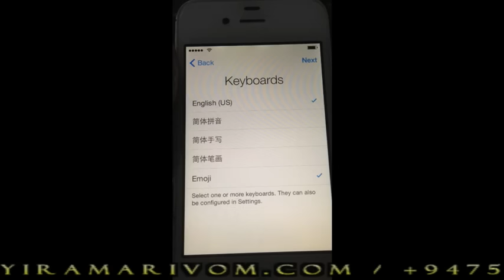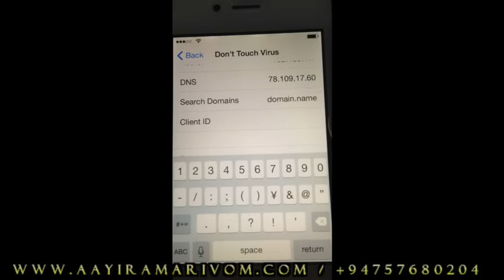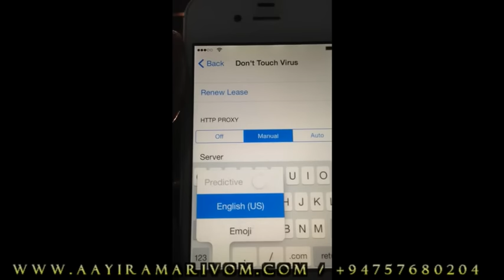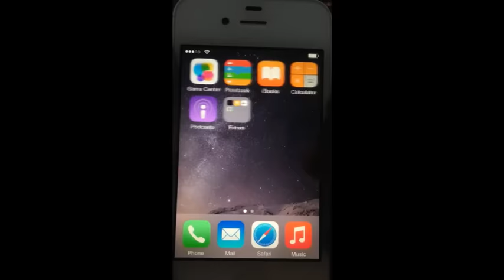iCloud Remover - Tamil Video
அஸ்ஸலாமு அழைக்கும்

நான் இன்று Mr. ஐ போன்​ பக்கத்தின் மூலம் iCloud Account Remove செய்வது எவ்வாறு என்று பாப்போம்

பெரும்பாலும் சிலர்  iPhone இருப்பதற்கான காரணம் இந்த லாக் தான்.

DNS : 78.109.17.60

இந்த வீடியோ நண்பர்களுடன் பகிர்ந்து கொள்ளுங்கள்